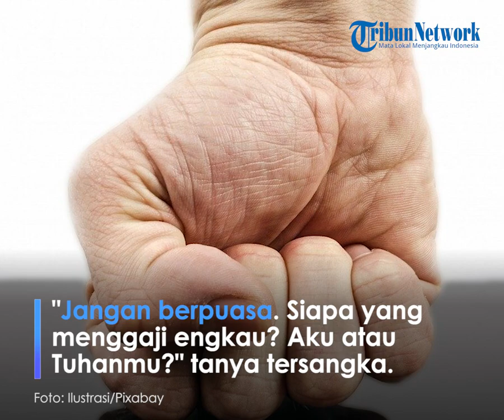2 Satpam di Malaysia Disiksa Majikan karena Jalankan Puasa, Pelaku: yang Menggaji Aku atau Tuhanmu?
TRIBUN-VIDEO.com - Dua orang satuan pengamanan (satpam) di Malaysia dilaporkan disiksa, karena mereka menjalankan ibadah puasa.

Kepolisian "Negeri Jiran" (PDRM) menangkap empat orang karena menyiksa pegawai mereka pada Rabu waktu setempat (14/4/2021).

Astro Awani memberitakan, Kepala Polisi Distrik Klang Selatan, Shamsul Amar Ramli berujar, mereka menerima laporan pukul 16.16 waktu setempat.

Dalam laporan yang diterima, dua korban yang saat itu berada di rumah majikannya di Bukit Tinggi dicambuk.

Berdasarkan hasil pemeriksaan awal, semua berawal saat si majikan mengejek dua satpam itu karena menjalankan ibadah puasa.

Dilansir World of Buzz Kamis (15/4/2021), pelaku lalu melucuti senjata salah satu korban dan menodongkannya.

"Jangan berpuasa. Siapa yang menggaji engkau? Aku atau Tuhanmu? Engkau mau mengikut Tuhanmu atau aku?" tanya tersangka.

Media Malaysia Harian Metro memberitakan, dua korban itu sudah bertugas selama masing-masing tiga dan tujuh tahun.

Kasus penganiayaan itu kini tengah diselidiki berdasarkan Pasal 325, Pasal 506, dan Pasal 298 dari UU Pidana.

Shamsul Amar menegaskan, kasus kekerasan itu tidak berkaitan dengan isu rasial.

Karena itu, dia mengimbau publik tak membagi konten sensitif.

Dia menegaskan, mereka yang sudah menyiksa satpam itu akan mendapatkan ganjaran yang setimpal.

Artikel ini telah tayang di Kompas.com dengan judul "Jalankan Puasa, 2 Satpam di Malaysia Ini Disiksa Majikan", Klik untuk baca
Penulis : Ardi Priyatno Utomo